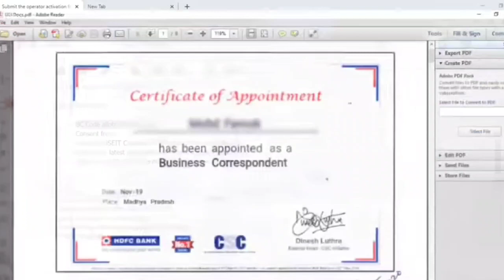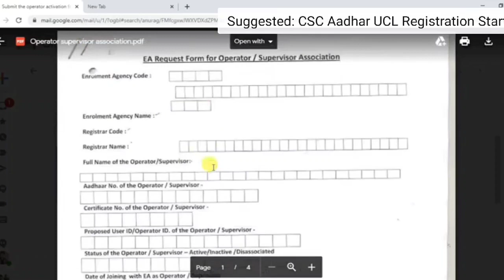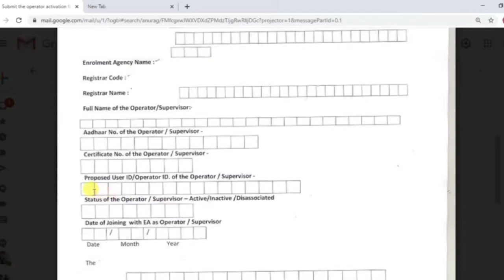CSC AADHAR UCL REGISTRATION START| 5 DOCUMENTS MUST | MADHYAPRADESH STATE TEAM OFFICIAL MAIL